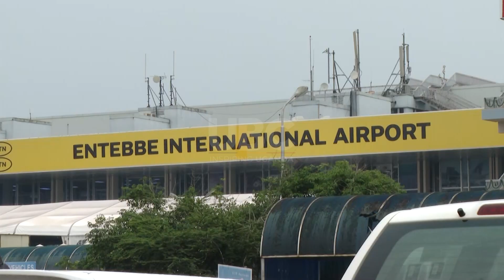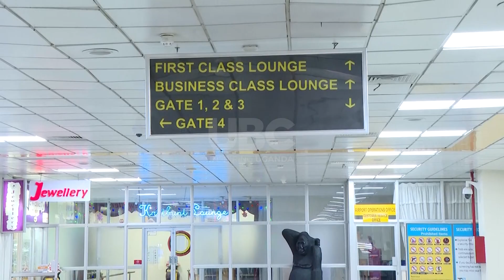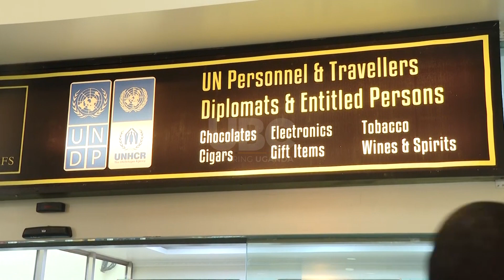NAM Summit preparations - NITA –Uganda scores highly in internet and network connectivity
National Information Technology Authority Uganda- NITA-U has successfully installed latest infrastructure to ease communication during the upcoming Non–Aligned Movement and G77 plus China Summits.
The Executive Director, NITA – Uganda, Dr. Hatwib Mugasa, says the process to install Wi-Fi 6 has taken about a month, with capacity to last seven to ten years.
He revealed this during the Ministerial tour by Dr. Chris Baryomunsi, of the level of Uganda’s preparedness for NAM Summit in terms of information and communications technology.